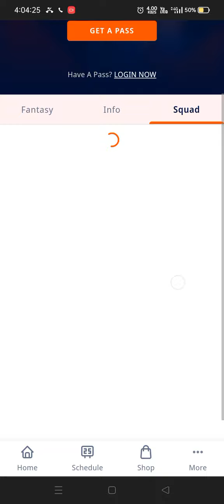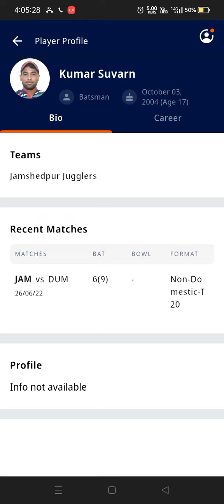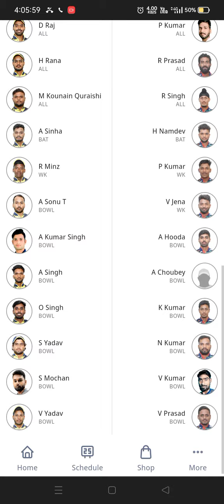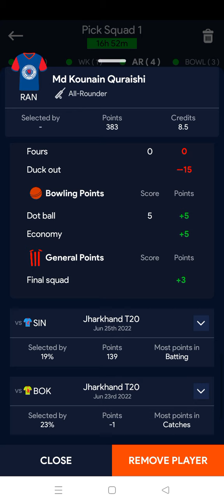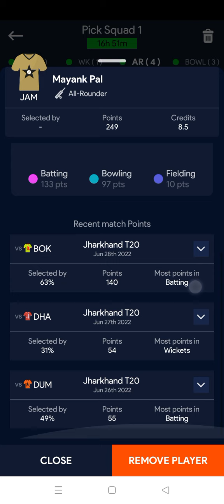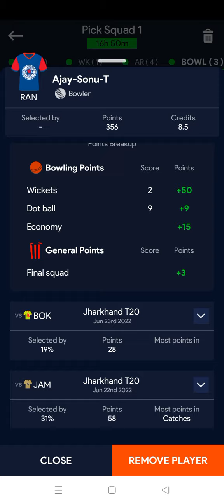RAN VS JAM T20